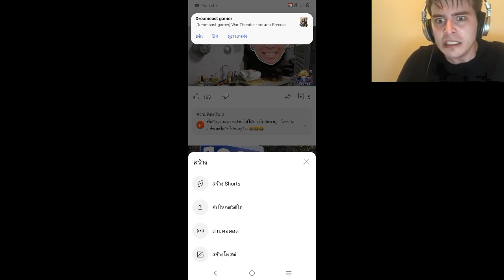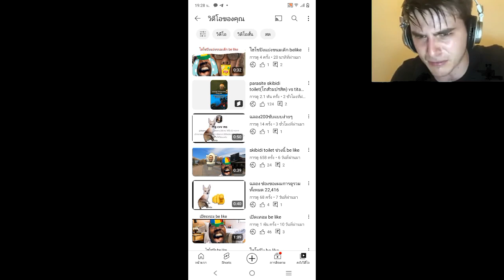ชีวิตประจำวันของ YouTubers be like (มันคือเรื่องจริง)